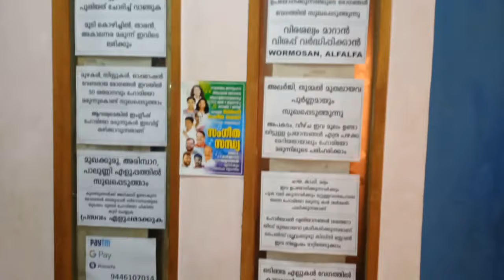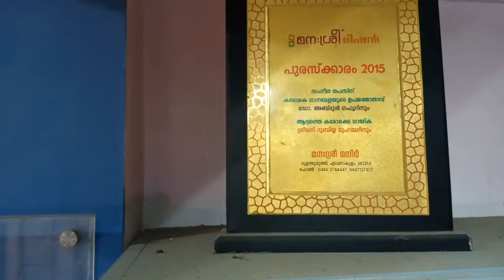Doctor K.I.Abdhul Gafoor l Singer l Artist l Interview l RK Arts & Crafts